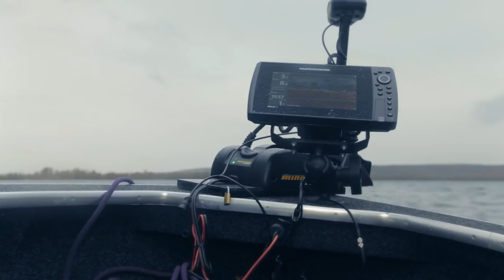*** Fox Rage TV *** Mission Impossible #3 Spéciale Noël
Découvrez la troisième mission de la Web-Série Mission Impossible de Fox Rage, dont vous fixez les règles.
Dans ce troisième épisode, Sylvain doit relever le challenge de JB notre caméraman de prendre un carnassier maillé en une journée de pêche avec uniquement des décorations de noël sur un parcours public.

A-t-il réussi sa mission ? Découverte.

Si vous êtes fan de pêches des carnassiers, alors la chaîne Fox Rage TV est faite pour vous. Elle vous permet en effet de rentrer en plein cœur des sessions au brochet, au sandre à la perche ou encore au silure, en suivant nos consultants qui livrent sans retenue leurs approches et astuces, vous permettant de capturer plus et plus gros !
Les vidéos Fox Rage vous présenterons également nos toutes dernières nouveautés, depuis les leurres, cannes moulinets jusqu’aux tresses et accessoires innovants à travers nos trois marques : Fox Rage, Fox Cat et Fox Predator.
Nous offrons quelque chose de nouveau pour chaque pêcheur au carnassier. Depuis le pêcheur au leurre novice désireux d’acquérir les bases de notre sport tels que le dropshot ou le Jig fishing, de comprendre comment choisir les bons postes, jusqu’aux pratiquants expérimentés désireux de franchir de nouvelles étapes.
Avec de nouvelles vidéos ajoutées constamment, notre objectif est non seulement de vous aider à capturer plus et plus gros, mais aussi de prendre toujours plus de plaisir au bord de l’eau !